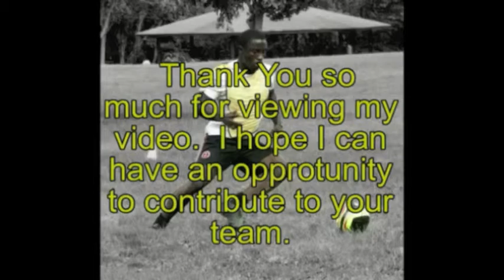Mohamed (Moe) Bangura highlight 2013